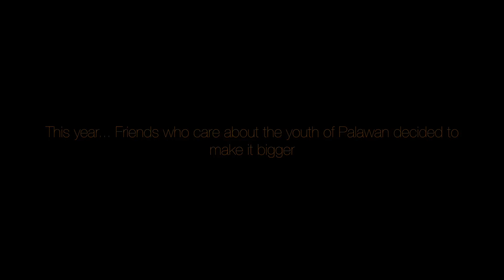Free Workshops All Over Palawan! / This IsDa Palawan Protege Project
What IsDa PALAWAN PROTÉGÉ PROJECT?

From the Founder:

Having had no break into the film industry, I had to forge my own path.  Luckily, my ambitions materialized in 2008 with the first movie I directed “Ploning”.

Since then, I’ve tried to reach back to the up-and-coming youth of Palawan.  I’ve looked for ways to inspire the young people and came up with the idea of leading workshops.  This has been my way of teaching young artists what it takes to chisel their way into this ever-changing world.

I’ve asked myself countless times “what’s the use of teaching the youth these principles if you can’t focus the world’s attention on their achievements?” As well as “how can I help them earn a living by following their passion?”

I’ve since made it my intention and priority to devote my limited free time to cultivating these young and very eager minds.

This is the “Palawan Protégé Project”, setting off on a summer-long caravan from the North, all the way to the South of this beautiful island.  The caravan brings new media related workshops to the farthest reaches of Palawan.

The mission – is to find people who believe in the next generation as much as I do and to support their dreams here at home.  First, by teaching them the right values and ethics that will bring out the best in the heirs of this majestic island.

Please help the youth of Palawan by supporting one Palaweno kid at the price of $30.  Your money will directly affect a child who aspires to make their dream a reality.

The Palawan Protégé Project is already in full effect and will culminate with an International New Media Artists Convergence on July 3rd through the 5th in Puerto Princesa City.

Let’s combine our efforts to make this vision come true for the future of our great island and the dreamers of today.

Matamang Salamat.

Dante Nico Garcia
Founder, IsDa Revolution